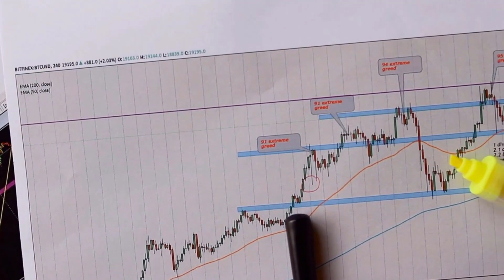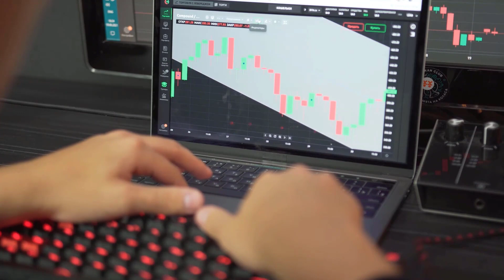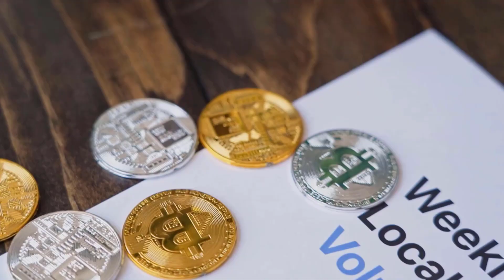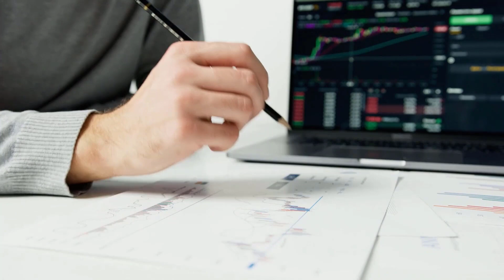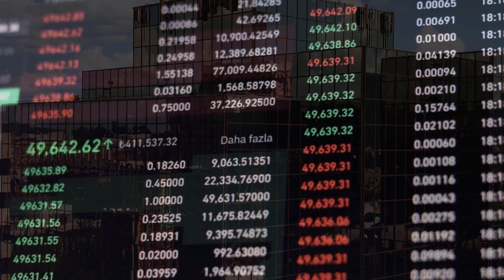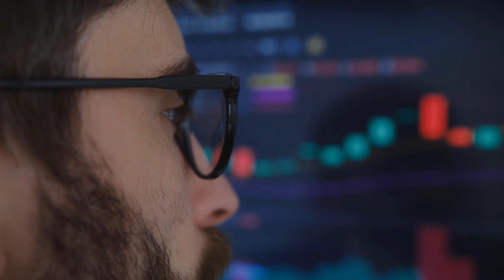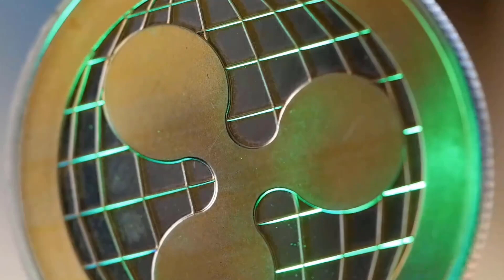SAFEMOON WILL SKYROCKET AFTER THESE NEWS - SAFEMOON PRICE PREDICTION 2023